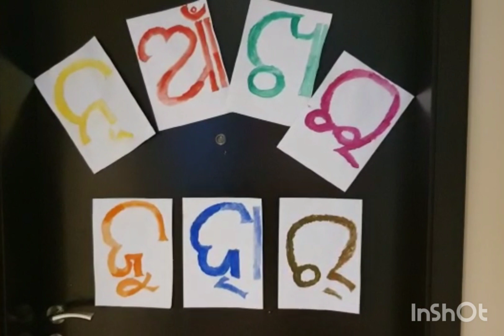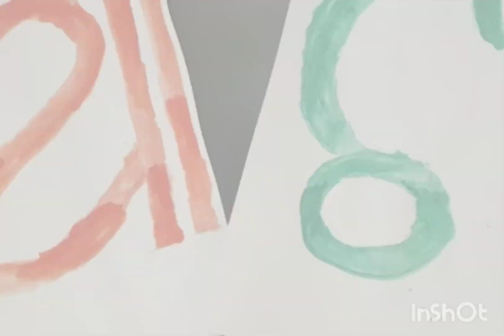youtube video #-xootQO3Hg4